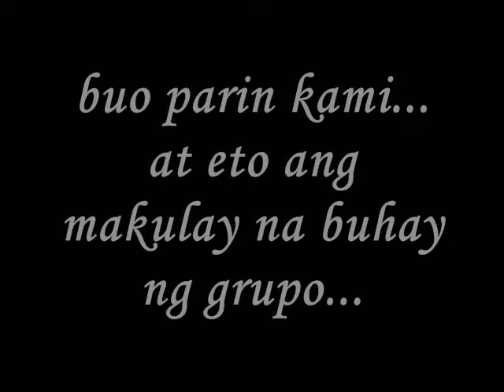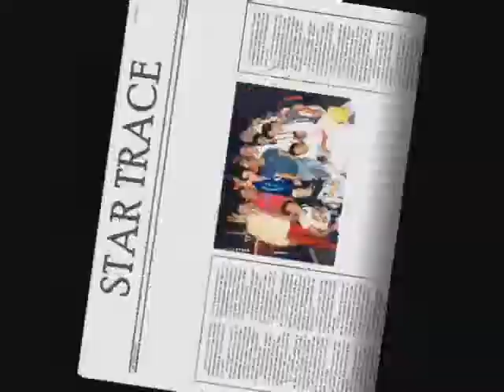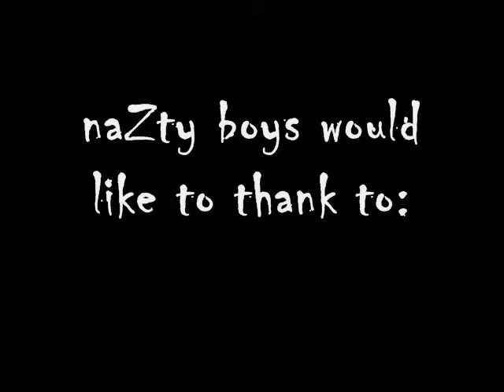nazty boys history (2005-2007)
history of nazty boys 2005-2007... DANCE FOR GLORY...